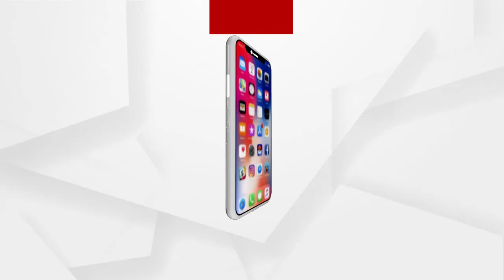MIRA LIVE | ଆଉ ଏକ ମୀରା